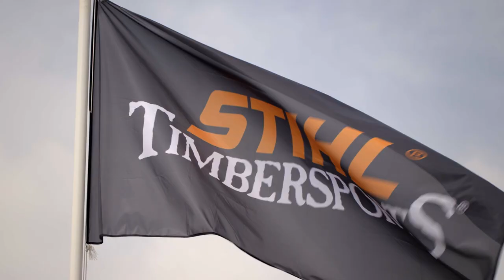STIHL TIMBERSPORTS® British Championship 2019 | STIHL GB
TIMBERSPORTS® is arguably one of the most exciting sports you’ll ever see and the STIHL TIMBERSPORTS® Series is the major league of lumberjack sports. Here we take a look at the highlights from the 2019 British STIHL TIMBERSPORTS Championship that took place at BBC Countryfile Live.

What is TIMBERSPORTS®?
Lumberjack sports originated way back in the 1900s when foresters would showcase their lumberjack skills, testing their unique skills and technique, cutting up trees as quick as possible! As time went on, popularity grew with the sport evolving into what we now know as the official STIHL TIMBERSPORTS® Series, which was first launched in the USA. In 2001, Europe joined the Series and the STIHL TIMBERSPORTS® events are now held across four continents, with 2,000 athletes from 20 countries participating. In Great Britain, the first national completion took place in 2012 and although we are newcomers, we are competing alongside the best lumberjacks in Europe. Our 5 time British Champion, Elgan Pugh, finished 11th in the world at the 2018 TIMBERPORTS® World Championships.

TIMBERSPORTS® brings together the world’s top wood-chopping athletes, allowing them to showcase their skills across six fierce and competitive disciplines:
* Underhand Chop
This discipline simulates the chopping of a felled tree with the athletes standing on a horizontally positioned log, cutting through the trunk with their axe.

* Stock Saw
In this discipline, athletes use the STIHL MS 661 chainsaw, cutting two discs of wood (cookies) from a 40cm diameter log.

* Standing Block Chop
This discipline simulates the felling of a tree with athletes chopping through the side of a 30cm diameter log as quickly as possible.

* Single Buck
Athletes use a single man cross-cut saw to cut through 46cm of a log as quickly as possible.

* Springboard
Contestants use an axe to cut through a block of wood, on top of a 2.8m high “tree” using two springboards to reach it.

* Hot Saw
Extremely powerful chainsaws are used to cut three cookies from a specified thickness of a horizontally positioned 46cm diameter log.

These disciplines replicate the traditional lumberjack techniques and simulate the art of felling and managing felled trees. All athletes compete against the clock, chopping through logs in a matter of seconds and balancing from springboards, leaving spectators thrilled and on the edge of their seat!

British Championship 2019 Results
1 – Elgan Pugh
2 – Johnny Lewis
3 – Glen Penlington
4 – Scott Fowkes
5 – Craig Golder
6 – Robert Chatley
7 – Ozzie Morris
8 – Bill Huaki
9 – Dave Thomas
10 – Bob Penlington
11 – Matt O’Rourke
12 – Ashley Davies

Rookie Cup 2019 Results
1 – Finn Neusinger
2 – Jordan Muscato
3 – Tyler Owens
4 – Jon Bowerman
5 – Jake Bufton
6 – Jack Morris
7 – Luke Bray
8 – Oliver Edkins